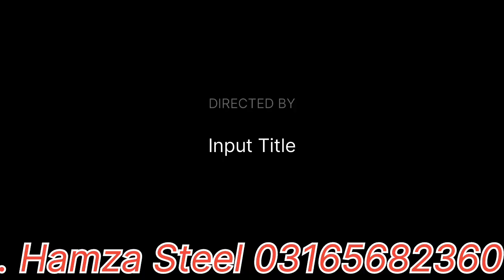solar stature install | solar frame Installer HS fabrication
solar frame Installer HS fabrication
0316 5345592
Hamza Steel Work Rawalpindi